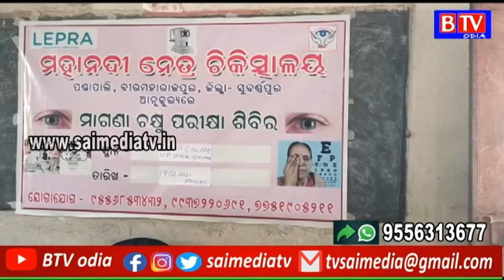Subarnapur : ଗୁଲୁଣ୍ଡା ଠାରେ ମାଗଣା ଚକ୍ଷୁ ପରୀକ୍ଷା କାର୍ଯକ୍ରମ/ତBTV odia//